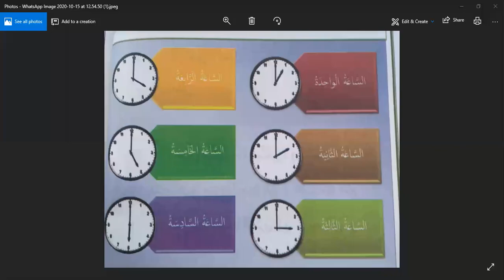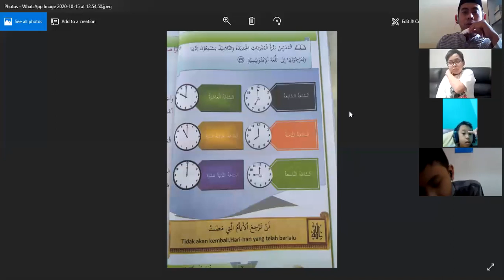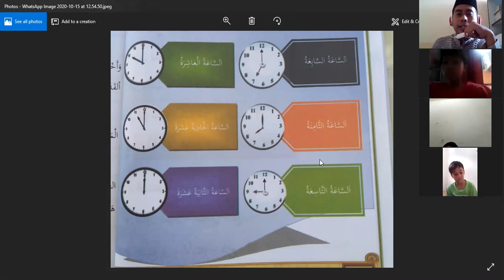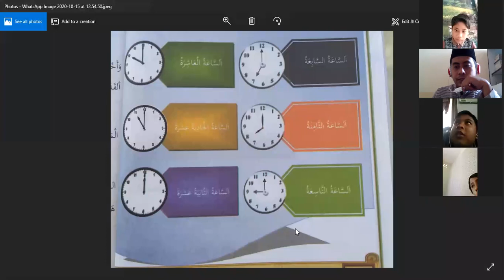Pembelajaran hal 14 dan 20 kls 6 || SD Alam Ar-Rohmah